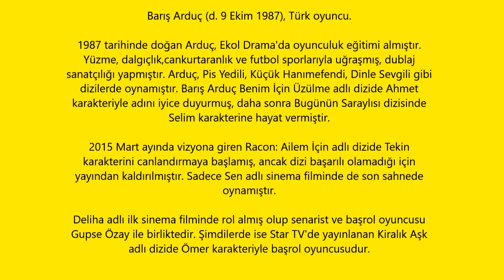Barış Arduç Gupse ozaydan Ayrıldı Bakın Kimle Görüldü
Baris arduc gupse ozaydan ayrildi bakin yeni sevgilisi kim cikti